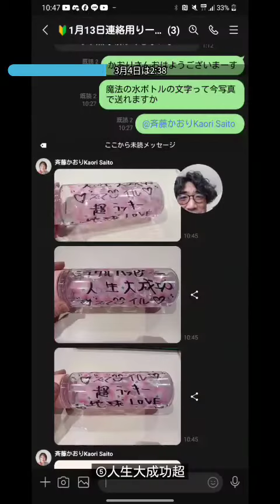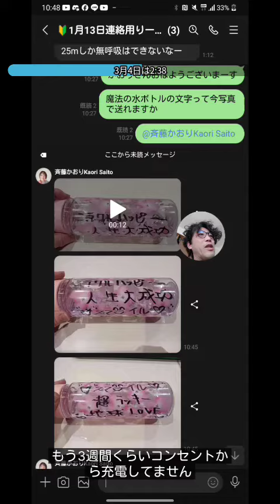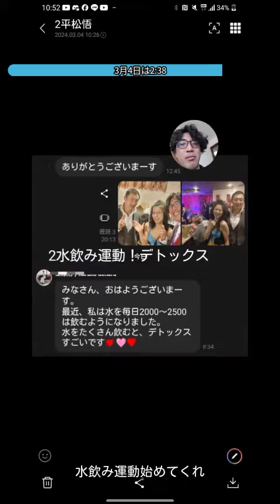昨日の良かったこと十個2024/03/04バージョン